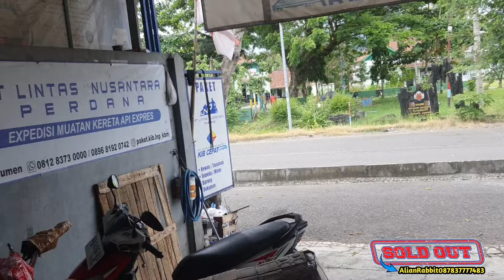Fase tersulit dalam merawat anakan kelinci, Banyak yang gagal dan mati di usia ini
Assalamualikum.wr.wb
Selamatdatang di channel kami *ALianrabbit* Channel yang bertujuan utuk mengenalkan Kelinci kemasarkat umum,Serta sarana utuk belajar bersama terkit dunia perkelincian, Silahakan tingkalkan komentar yang positif dan membangun di channel kami agar dunia perkelincian semain maju dan berkebang & jangan lupa dukung Channel ini dengan cara like,share,komen & SUSCRIBE Trimaksih wassalamualikum wr.wb.
Salam dari Peternak kelinci KEBUMEN/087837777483.